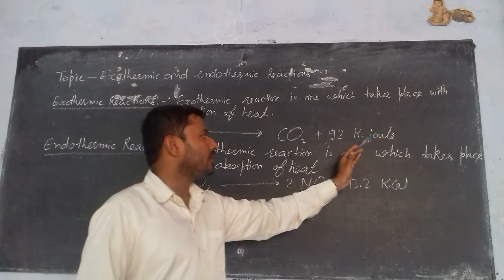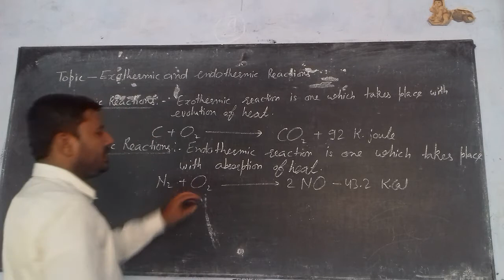14/07/2020,class 10th EM, exothermic and endothmic reactions